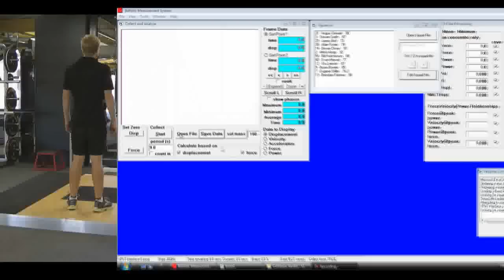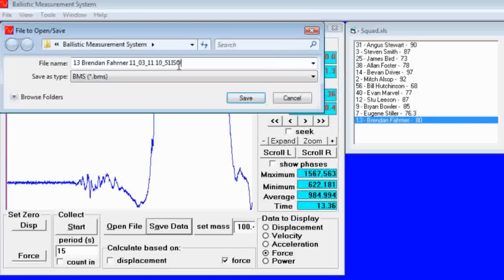How to conduct an Isometric pull using the Fitness Technology 400S Force Plate and BMS Software.wmv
The isometric pull from the mid thigh position is a valid method for assessing strength. Combined with the Fitness Technology 400S force platform a range of highly accurate measurements can be recorded to characterise the athlete's performance.